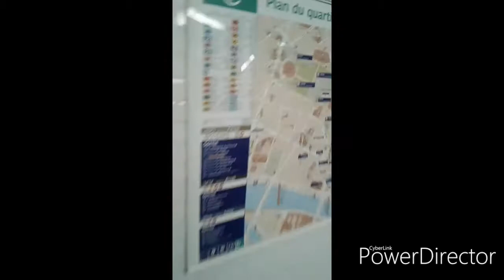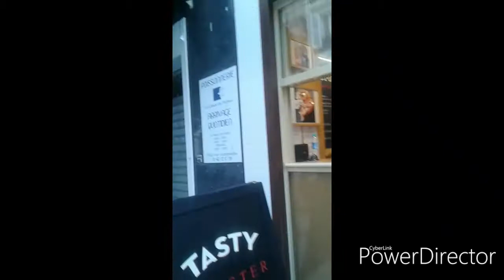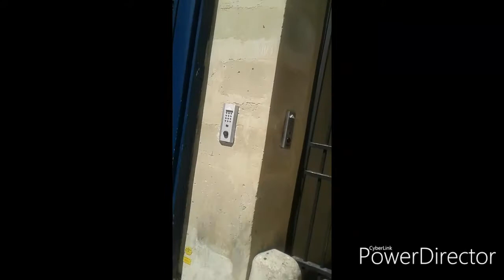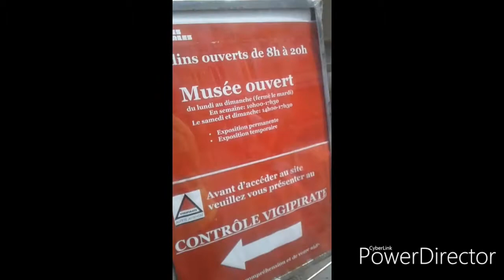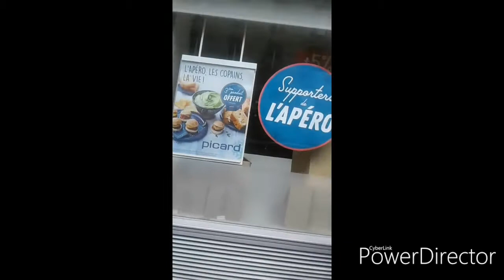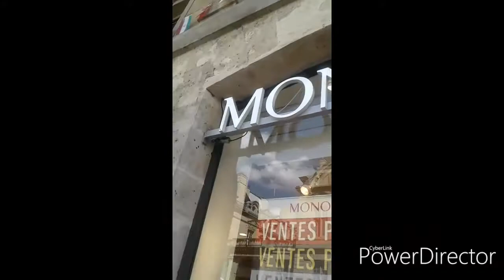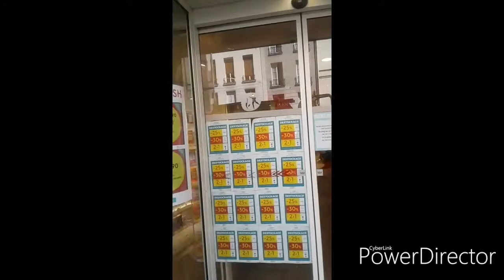Париж/июнь2018/Нотр-Дам де Парі/Старий Париж//Paris/june 2018/Notre Dame de Paris/Old Paris/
Day 4th in Paris. A walking in old district of Paris and visit to Notre Dame de Paris. We was there before Notre-Dame de Paris fire.
We visited Notre-Dame in June 21st, 2018. And also We walked on old district of Paris. We also double-walked past the Picasso Museum when we were looking for it. One times we got lost in the old district of Paris.
День 4й в Париже. Прогулка по старому району Парижа и посещение Собора Парижской Богоматери (Нотр-Дам де Парі). Это было в июне 2018 года (21-е) до пожара. Также мы дважды прошли мимо музея Пикассо, когда его искали. А еще один раз мы заблудились в старом районе. Да тогда у меня еще не было мобильного приложения "Maps.me". С этим приложением вы никогда не заблудитесь, ну если разбераетесь в картах. Если нет колокольчика, то значит надо подписатся на канал. Тогда он появится.